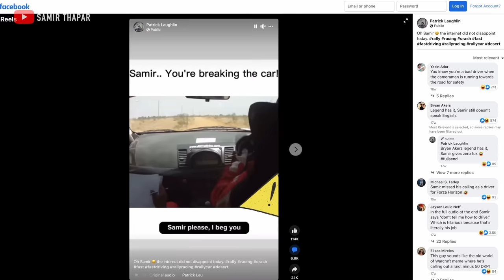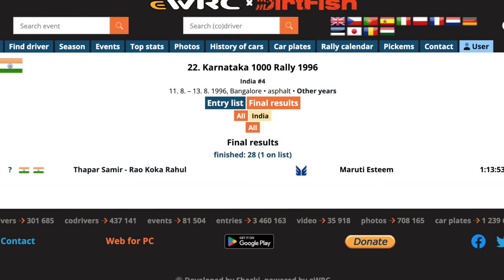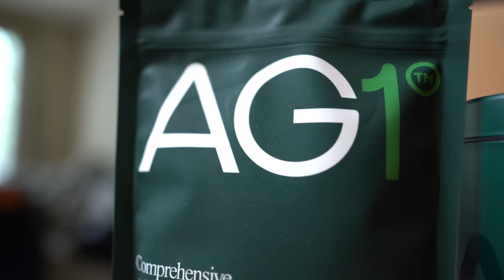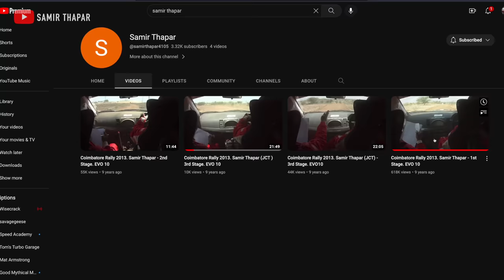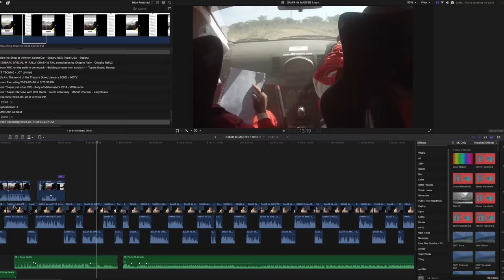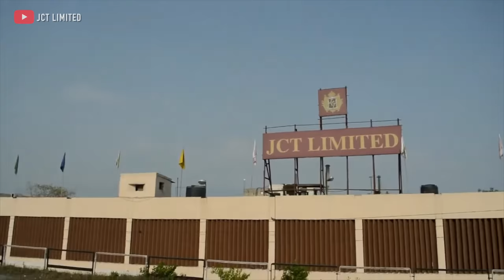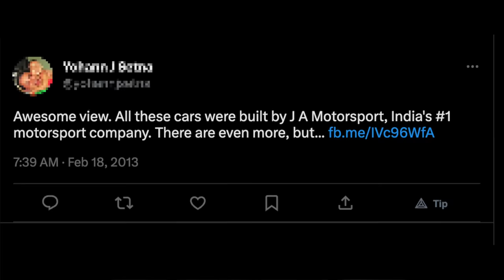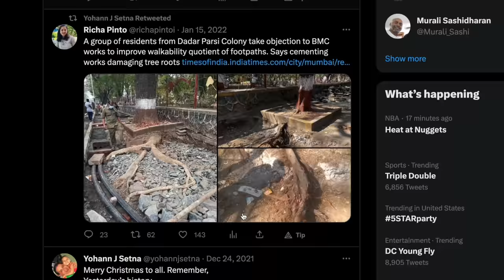This Viral Meme Ruined His Racing Career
for a FREE 1 year supply of Vitamin D3K2 & 5 travel packs FREE with your first purchase!

Samir Thapar, aka the guy from everyone's favorite meme of 2013, "You're Breaking The Car, Samir!" Turns out, he's actually a legit rally driver, along with his codriver Vivek. The video we laughed at, doctored. And us laughing at them ended in a defamation case and an arrest of the memelord who made it.
Adil, Terrance, Mubashir, Dale, Amitoj, Reese, Jake, Benz, Ali, Lucas, Dennis, David, Elyas, Karthik, Niko, Asif & more!